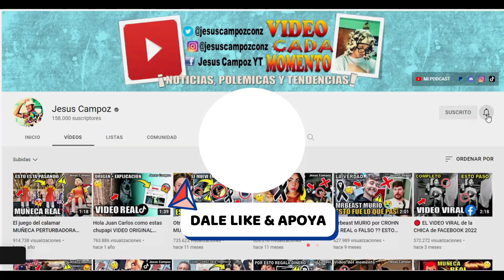Así quedó TEJERIAS tras DESASTRE en Aragua Venezuela hoy 2022 VIDEOS en Las Tejerías aragua 10/10/22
Las Tejerías, Venezuela, así está la situación el día de hoy que conmociona a un sinfín de venezolanos y personas en el mundo entero, pues lo que se está viendo en Venezuela, es algo lamentable, al menos 22 personas han fallecido y más de 50 se encuentran desaparecidas luego de haber acontecido un deslave, provocado por el desbordamiento de cinco quebradas en Las Tejerías, estado Aragua de Venezuela, ¿qué está pasando?, vamos a conocer todos los detalles.

Actualmente, al menos 22 personas han perecido y 55 permanecen desaparecidas, entre ellas personas de diferentes edades, incluso muy pequeños, a consecuencia del desbordamiento del río Los Patos en el pueblo Tejerías, en el Estado de Aragua. Las lluvias torrenciales de los últimos días han arrasado con parte de esta comunidad, de unos 55.000 habitantes, localizada en el centro norte del país.